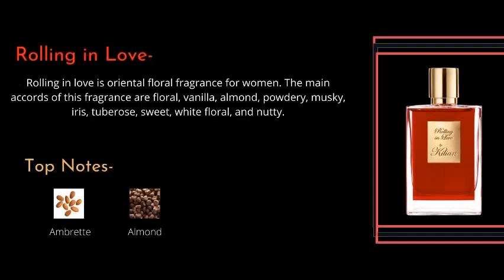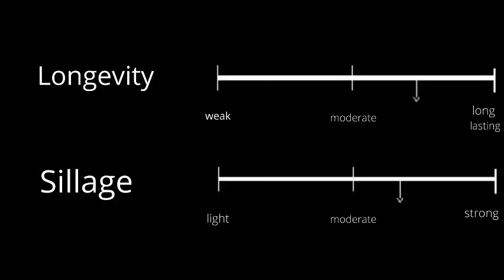Best by Kilian Perfumes for Women | kilian perfume review | Long Lasting perfume - REDOLENCE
The fragrance of Best by Kilian Perfumes for Women is described as a heavy, sweet, and slightly fruity floral scent.

In this video, we’ll walk you through- By Kilian  Perfumes for Women

Our channel is about Fragrance information. We are passionate about producing perfume reviews